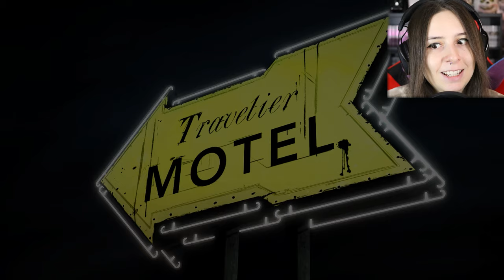SITUAZIONI STRAZIANTI | THE WALKING DEAD #3